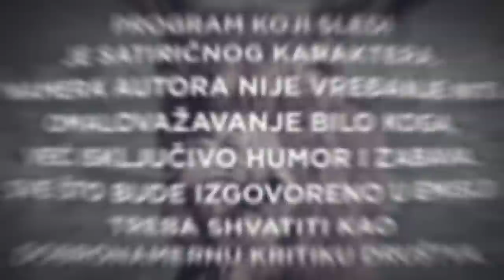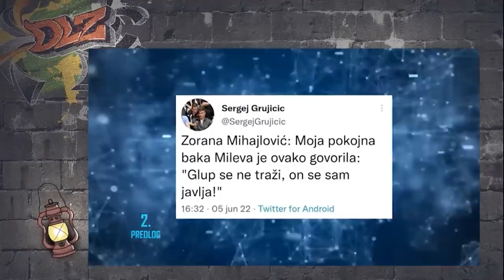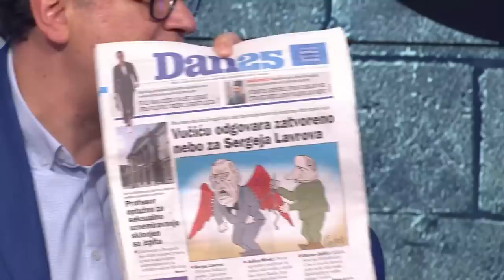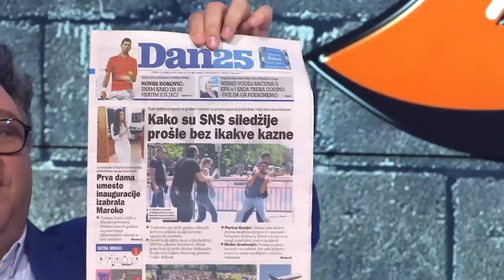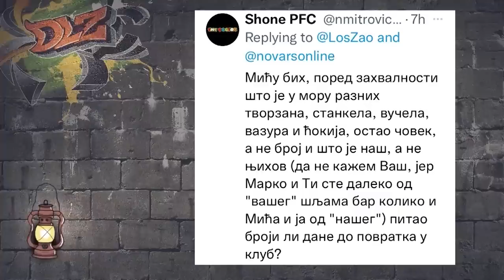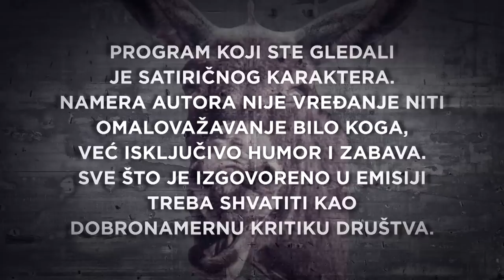Podcast DLZ i Mića Berić: Vučići su sahranili i srpsku košarku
Nova epizoda podkasta "Dobar loš zao", koji se prilagođava svim društvenim okolnostima, vas željno iščekuje!

Nenad Kulačin i Marko Vidojković podelili su sreću predsednika Vučića što Sergej Lavrov nije uspeo da se provuče do Srbije, podelili su i njegov bol kad ga je mali Ukrajinac napucao fudbalskom loptom u međunožje, a složili su se da je napad tvrdog krila SNS na Zoranu Mihajlović zapravo napad na slobodne medije i zapitali se da li je gotovo s "novim normalnim" ili se naprednjacima samo omaklo.

Gost, košarkaški superstar iz vremena kad je domaći basket izazivao suze radosnice, a nekad i infarkte, sjajni bek šuter, večiti partizanovac, Mića Berić!

Pravo je uživanje slušati ovakvu sportsku veličinu kako komentariše aktualna dešavanja u srpskoj klupskoj, ali i reprezentativnoj košarci. Berić, koji je na terenu bio simpatičan čak i protivničkim navijačima, prenosi u DLZ svoju neiscrpnu pozitivnu energiju, preko potrebnu u ovim tmurnim vremenima.

U Magarećem kutku, autori su pokazali dobru volju, ukinuvši rubriku "Alo, glupačo", međutim, nastup Ane Brnabić zamalo da ih natera da promene odluku.

Nenadmašni izvor haosa i bezumlja, podkast DLZ, samo na našem portalu!